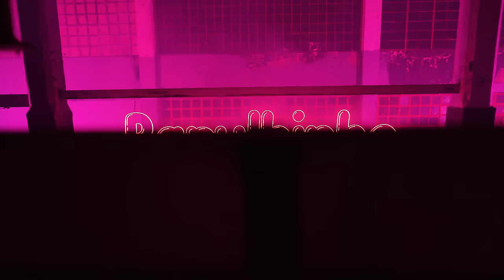POCAH - BARULHINHO (VÍDEO DANCE)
Canal oficial da Pocah

BARULHINHO
FICHA TÉCNICA

Filmagem: Jhuan Martins
Assistentes: Nara Roboredo e Felipe Leitão
Direção de arte: Mariana Valente
Assistentes: Daniel Diaz e Guilherme Castro
Coreografia: Lets Chataignier
Assistente: Washington Silva
Gravadora: Warner
Empresários: Marco Salomão e Ronan Carvalho
Produção Executiva: Fernanda Araújo
Produção Artística: Douglas Romeu
Marketing Digital: Agência Flox
Imprensa: Estar Comunicação